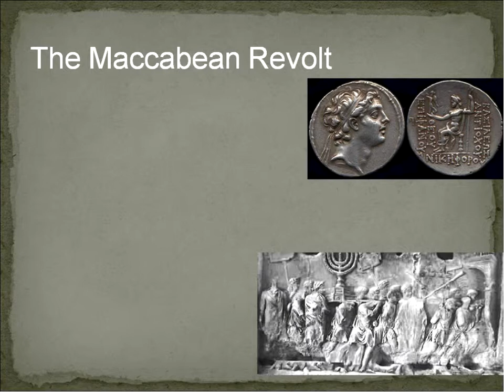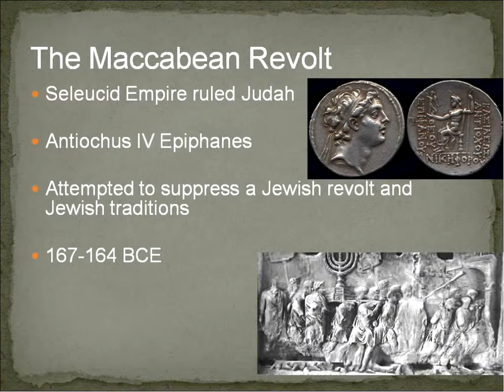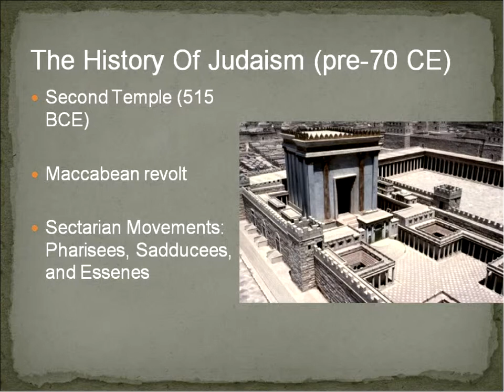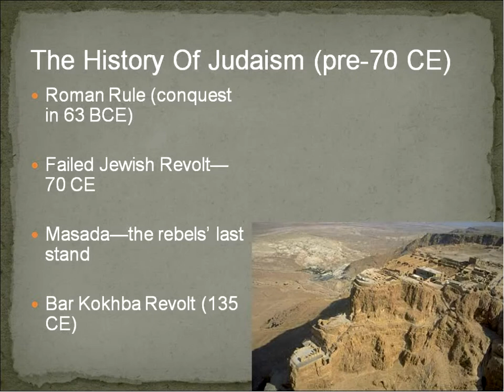03 Judaism Part 1.3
Biblical and rabbinical Judaism for BI 3303 World Religions at Faulkner University.